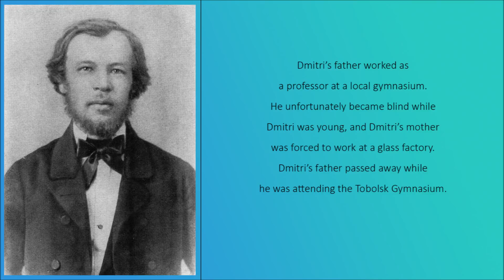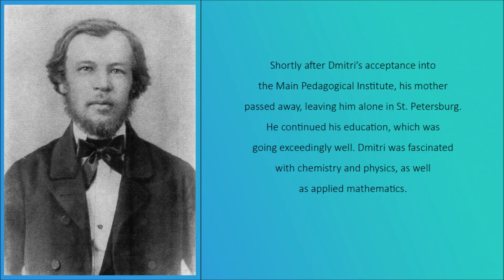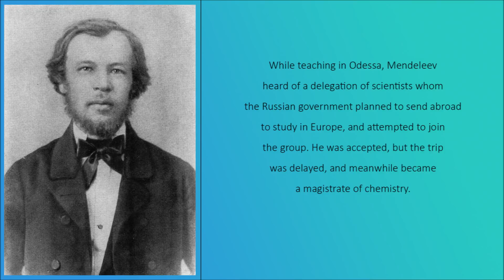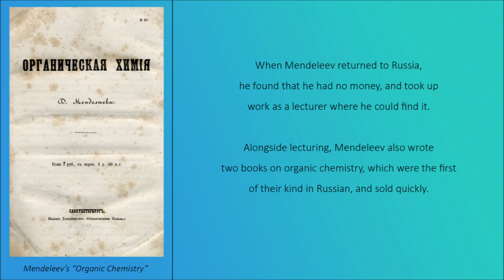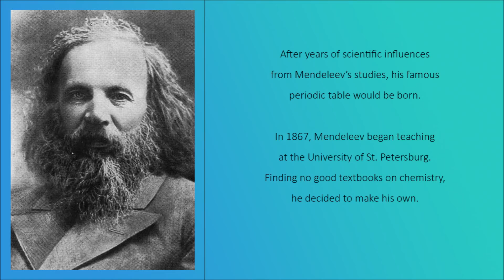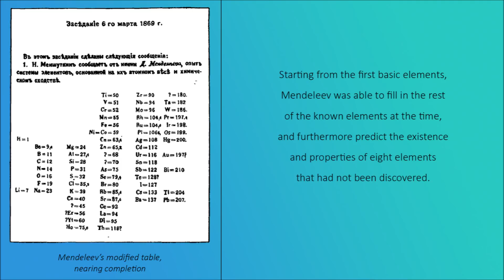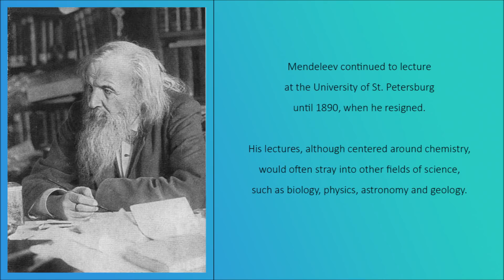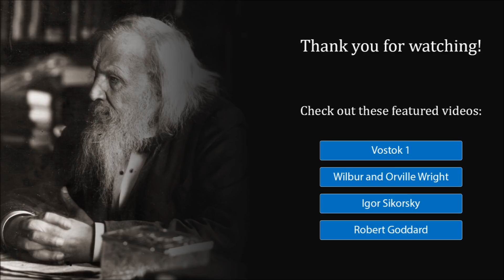Dmitri Mendeleev and the History of the Periodic Table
Dmitri Mendeleev, a Russian polymath who conducted studies into many fields of science, is known for creating the modern periodic table and correctly predicting the properties of several undiscovered elements. Building upon the work of scientists before him, Dmitri Mendeleev published the version of the periodic table that would come to be the periodic table used across the world to this day and revolutionized modern chemistry. Learn more about Dmitri Mendeleev by watching this video!